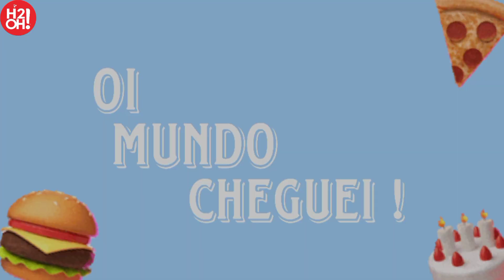PROVEI A NOVA H2OH DE PITAYA COM LIMÃO ! | SERÁ QUE É BOM ?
Oii galera, no vídeo de hoje vou mostrar para vocês o lançamento da marca H2Oh de sabor Pitaya com limão.

O vídeo mostra eu fazendo aquela resenha que vocês amam, começando analisando o quesito marketing de como estava apresentado o produto, e depois provou e dou minha opinião sobre ele.